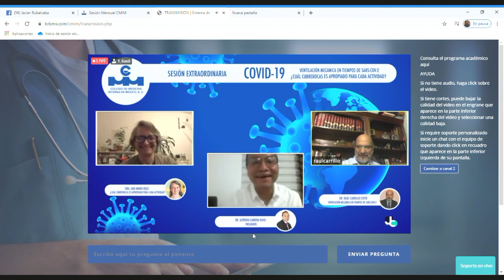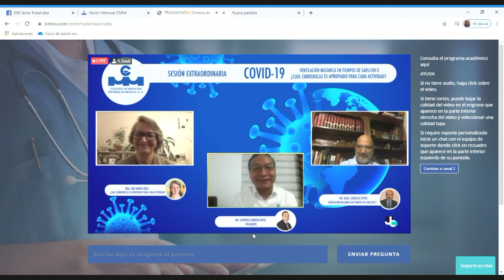Ventilación Mecánica en Paciente covid 19 (parte 4 de 4) final.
SESIÓN EXTRAORDINARIA DEL COLEGIO DE MEDICINA INTERNA DE MÉXICO (en esta parte veremos preguntas y respuestas)
1.- Modo de ventilación optimo?  ¿pronación normal o extendida?  ¿RCP en COVID ? ¿RCP en prono?¿Nutrición enteral o npt?